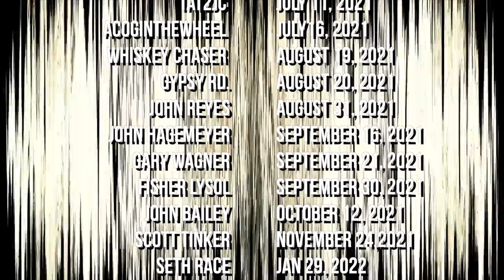Kawasaki H2 The Slowest review on the Fastest Motorcycle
Get your own RAD!

If you have any questions to anything in my videos...
Other Gear Lists (Camera, Camping, ect.)
Get The Insta360 X2 and Get a Free Motorcycle Mounting kit and Selfie Stick